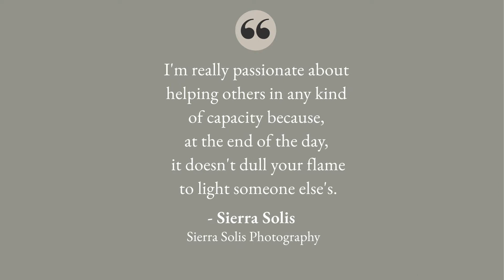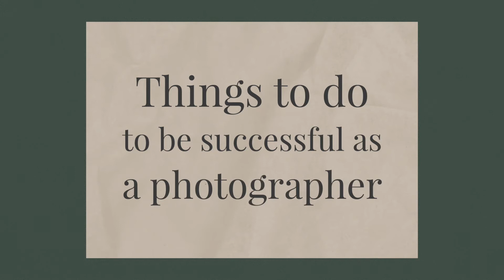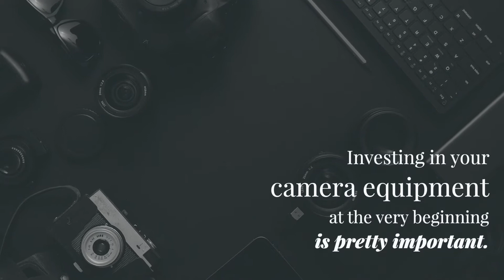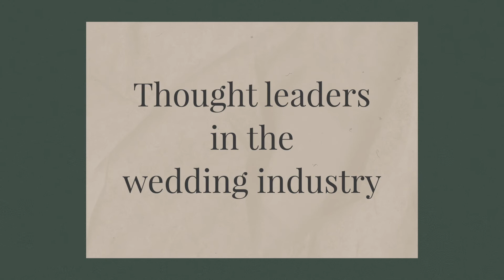Sierra Solis Photography: Blending Creativity With Profitable Business Practices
We’ve said it before, and we will probably say it many more times - our customers never stop inspiring us. Whether it’s their creative vision or how they have built their brand, they wow us in every way. For our new featured photographer story, we reached out to photographer extraordinaire Sierra Solis of Sierra Solis Photography to learn more about her and her business. And what we discovered, like you will when you read her story, is that her six-figure business is built on, well, knowing how to run a business. She says, “I realized that the most successful photographers, or the most successful artists in a broad sense, are actually really good business people.” We couldn’t agree more!

When it comes to photography, Sierra has some favorites! She strongly believes, and also emphasized in her interview, the importance of outsourcing to run a successful business. The photographer uses ShootDotEdit for all her editing needs. But besides us, she also turns to other amazing vendors to streamline her workflow. She uses HoneyBook to ensure her clients have a 10/10 experience with her business, White House Custom Colour for her prints and albums, and Pic-Time for her online galleries. We hope you are writing this down! And there’s more, but you’ll have to read her story to find out!

Besides these fantastic vendors, Sierra also introduced us to a few incredibly talented photographers she looks to for inspiration: Anni Graham, Henry Tieu, and Maddie Mae. So, that’s three more photographers who we’ve added to our list of artists who inspire us too!

If you’re a photographer who struggles with the business side of your business, Sierra has some words of encouragement for you. Check out what she has to say about setting herself (and her business) up for success, giving her clients her 100%, outsourcing, and the importance of building a strong foundation for a profitable business.